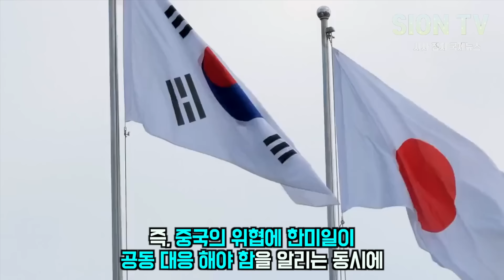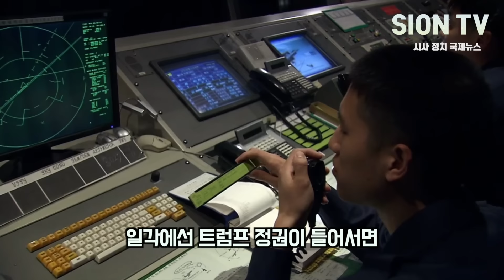트럼프 대선토론 압도 후 주한미군 본격 철수 압박! "어디로 뺄겨냐" 묻자 결국 깨갱/ 대선토론 후 한국에 특사파견 미국의 굴욕"이제 주둔비 내라"